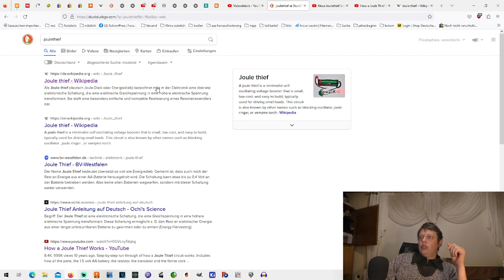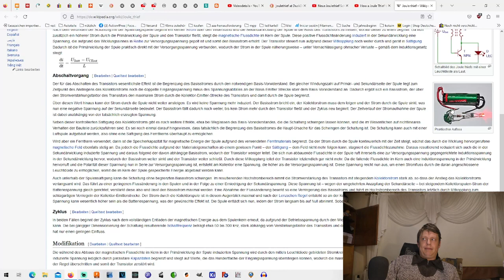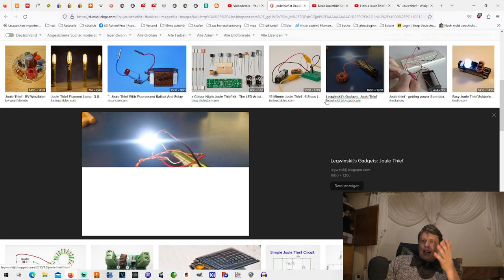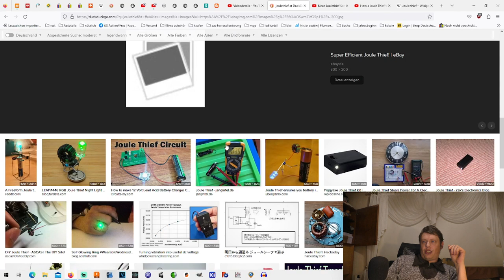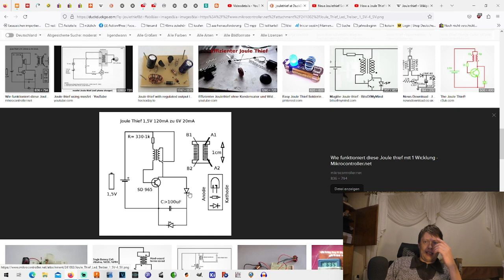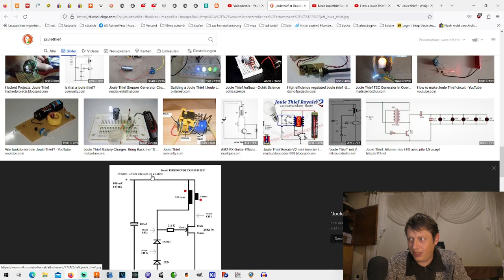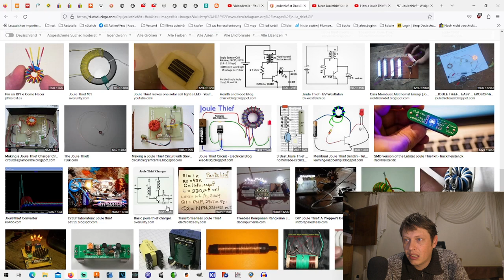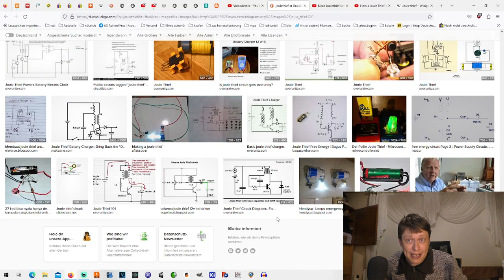Joule Thief | Sicherung Stand 5.8.2023 (eng 8.5.2023)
30 Jahre haben alle das Joule Thief "Falsch" gebaut bzw. 50% Verschenkt. Oder 100% licht :D

Dann kam A4F.

Wie mir auch bei der Wicklung vorgeworfen wurde, das es ja schoo Zig jahre bekannt sei, so wirds hier och.
Elon Musk oder ein anderer wird als Entdecker Präsentiert.
Wie es halt schon immer war.
Ihr könnt es an diesem Beispiel Live mit verfolgen!

Mein Krempel:
"YR-1030"